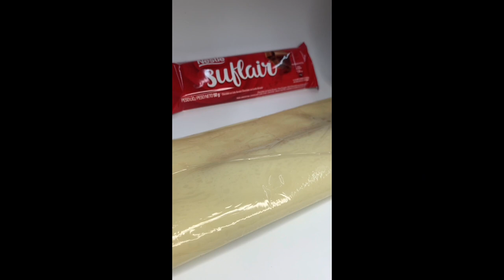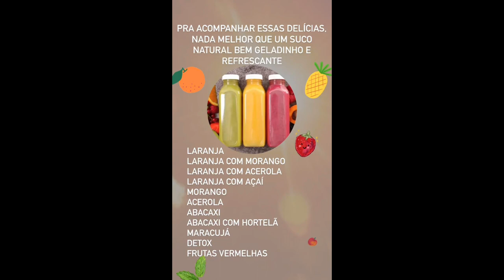Trailer do juliao 12